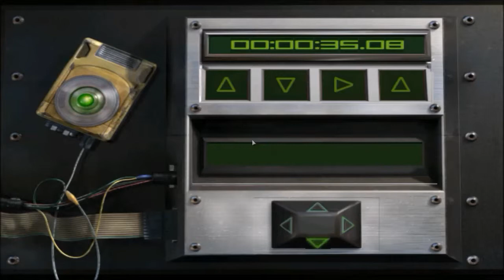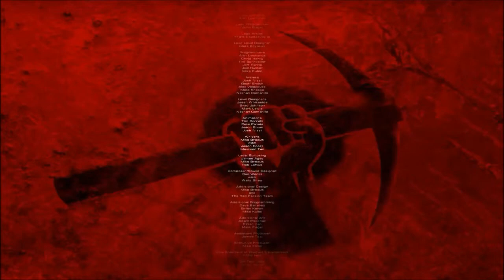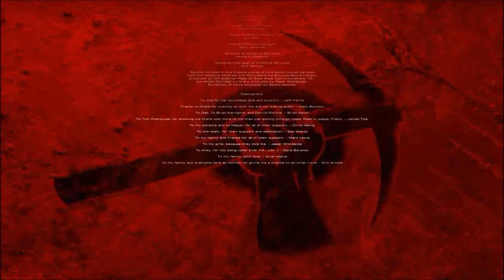Red Faction Walktrought Part 15 Final